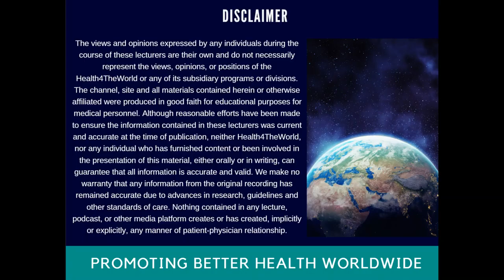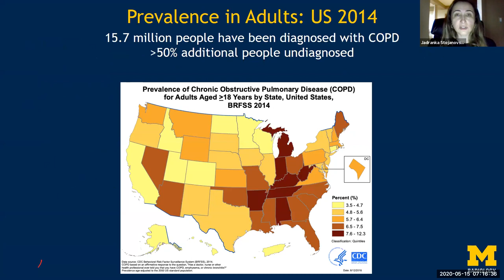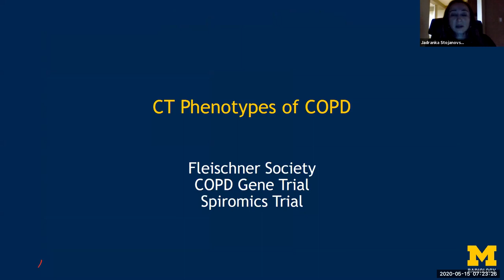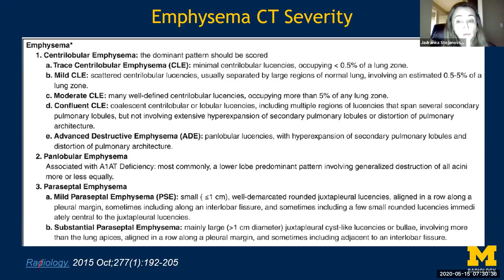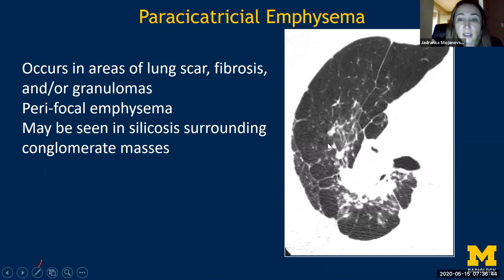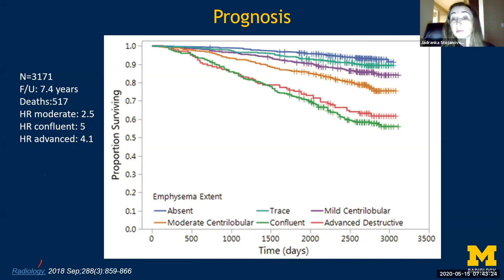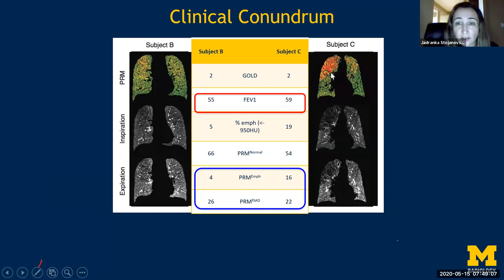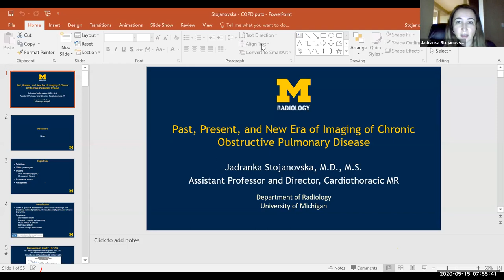Imaging of Chronic Obstructive Pulmonary Disease